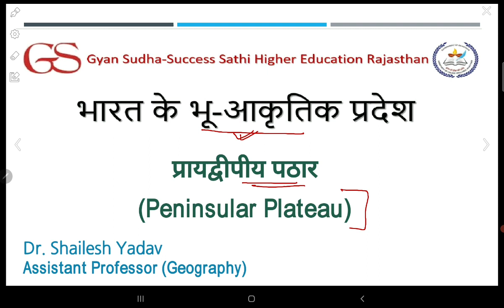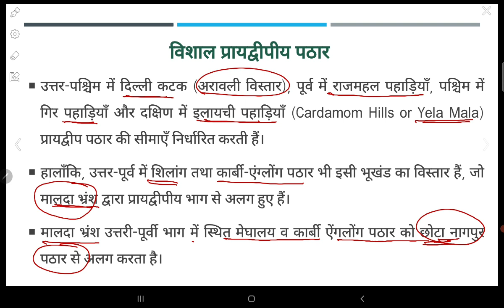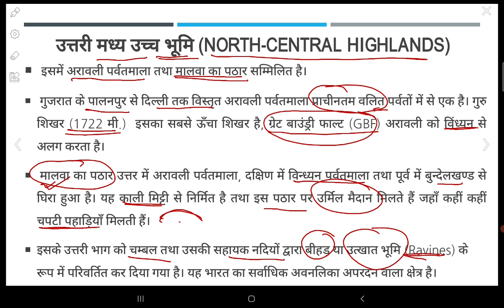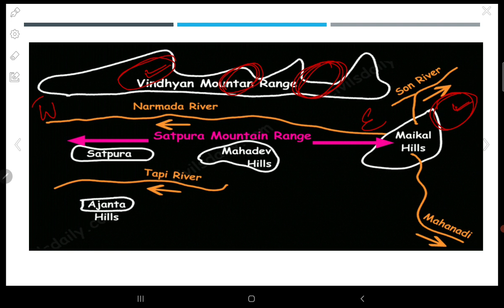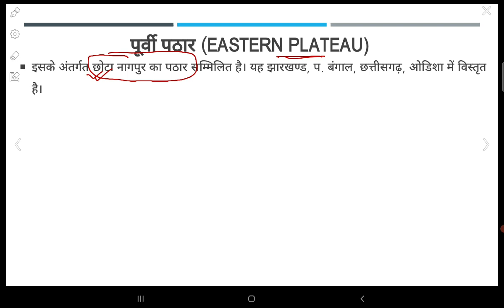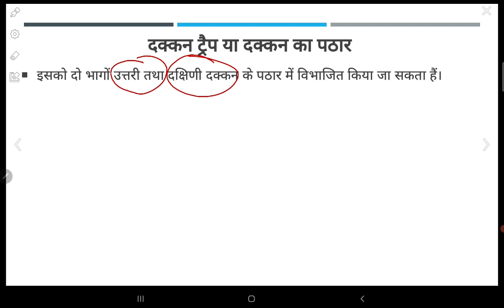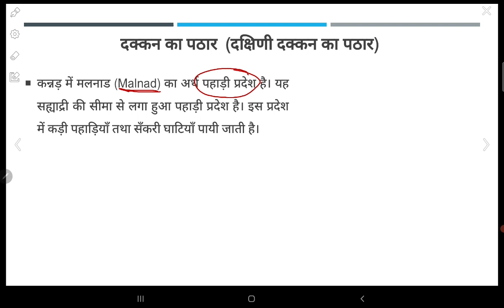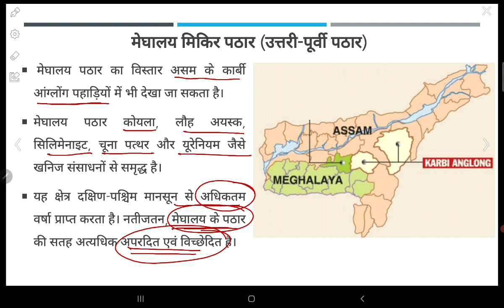प्रायद्वीपीय पठार (Peninsular Plateau) Part I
One of India’s apex and highly significant physical divisions is the Peninsular Plateau. The presence of the plateau adds to the geographical beauty of India.